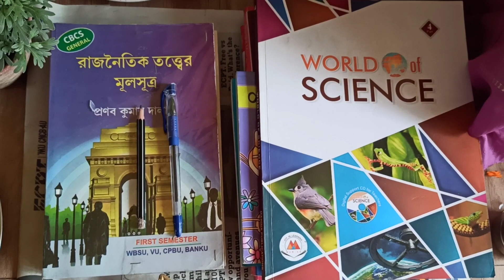Saraswati Puja In Bengali House| Vasant Panchami| সরস্বতী পুজা| Saraswati Vandana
Happy Vasant Panchami to all. We have performed Saraswati Puja at our home, which I would like to share with you.

1. Saraswati Puja vidhi
2. Saraswati Pooja at home
3. Vasant Panchami